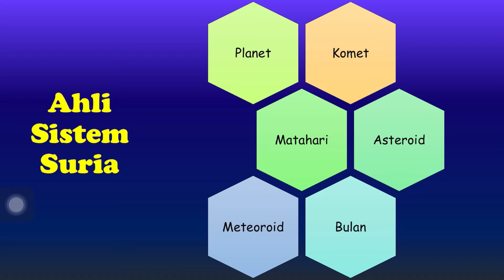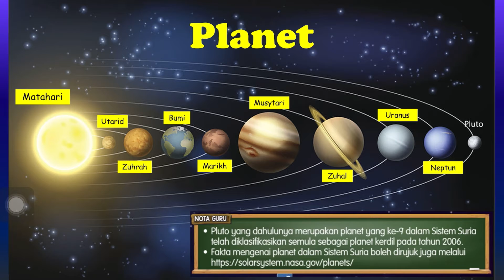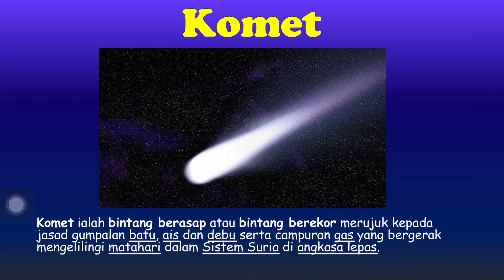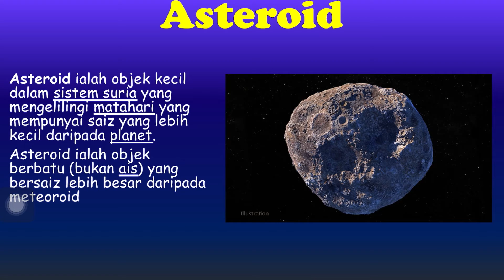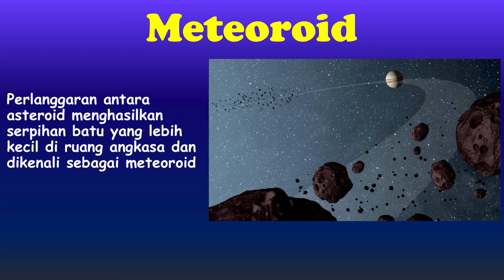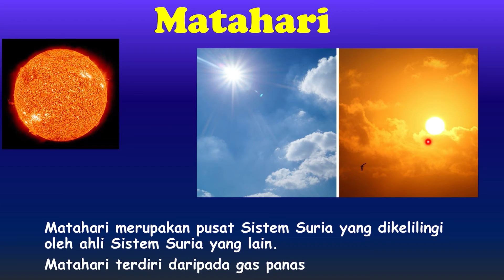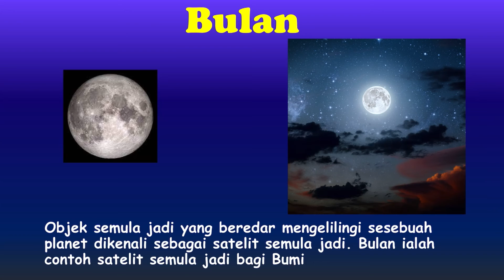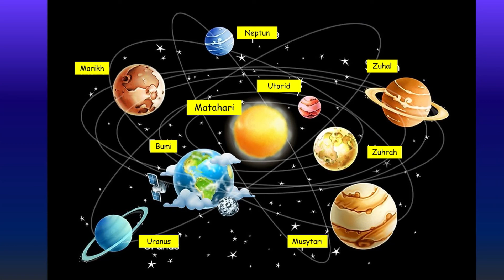Sains Tahun 3: Sistem Suria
Jom kita pelajari apakah yang terdapat dalam sistem suria.